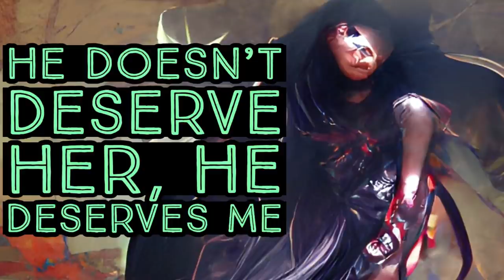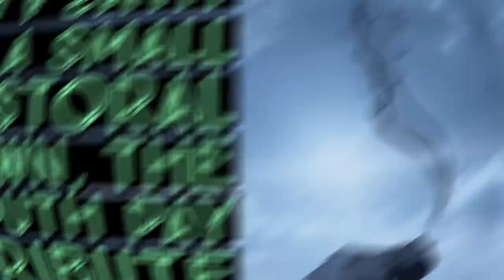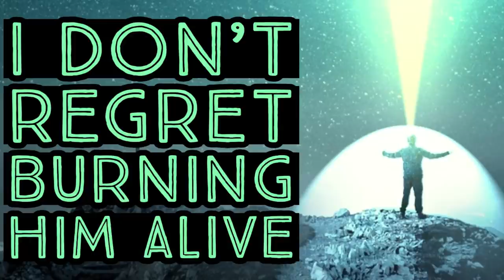Horror Stories Told In The Rain│Best Of January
00:00 Ambromine & The Act of DNA Harvesting

31:46 [Ebrugh Report 4] The Man

53:52 Ignore the Earwig

1:23:10 He Doesn't Deserve Her, He Deserves Me

1:45:28 A Skinwalker, A Witch, & A Werewolf

2:02:51 Children of Man

2:26:17 In A Small Pastoral Town, The Youth Pay Tribute With Their Flesh

2:59:43 My Grandfather Talks To An Air Vent

3:23:25 My Housemate Was a Genius

4:09:43 The Rules Of The Road (Full Story)

5:12:55 Incident 13

5:37:36 The Orangutans Are Skeptical of Changes in Their Cages

6:03:24 All Doors Lead To The Hallway (Full Story)

6:37:51 Project White Rabbit

8:05:18 The Night Terrors Prognosis